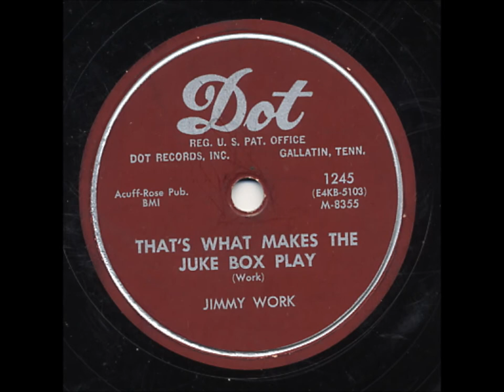That's What Makes The Juke Box Play - Jimmy Work - 78rpm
Great mid 1950's Country Music by Jimmy Work.   "That's What Makes The Juke Box Play" on Dot #1245 (Matrix 8355) recorded August, 1954.   There is also another Matrix number (E4KB-5103) on the label which looks like an RCA victor number.   Anyone know anything about this?
Moe Bandy had a hit with this song on the Columbia label in 1978.
Played on a Dual CS-5000 turntable with Ortofon OM30 cartridge and 78 stylus.